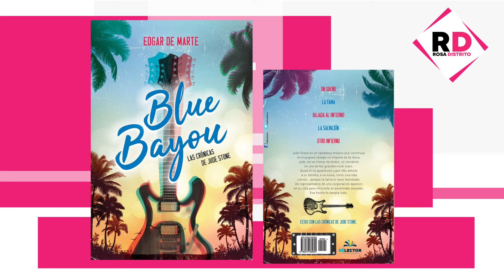Edgar de Marte le da un segundo aire a “Blue bayou”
En 2018 editorial Selector publicó “Blue bayou: las crónicas de Jude Stone”, libro de Edgar García, integrante de la banda mexicana Tren a Marte. Y ahora el autor le está dando un segundo aire a esta novela que aborda la vida de “Jude Stone”, un talentoso músico que se vuelve famoso en muy poco tiempo y que tal suceso lo tiene tan agobiado que anhela recuperar su vida anterior, es así que aparece alguien que le abre la puerta a un nuevo comienzo.